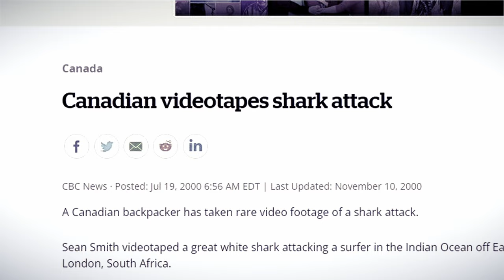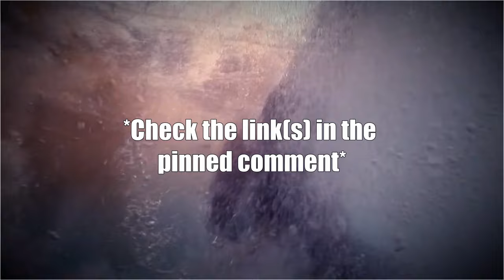2 Great White Sharks Attacked This Surfer At The SAME Time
On a seemingly ordinary Sunday in July of 2000, Shannon Ainslie, a 15-year-old South African boy, had been riding the waves with his brother Brandon and several friends... When not one, but two great white sharks simultaneously brutally attacked him.
This is the story of Benjamin Linden’s Unprecedented Double Great White Shark Attack...